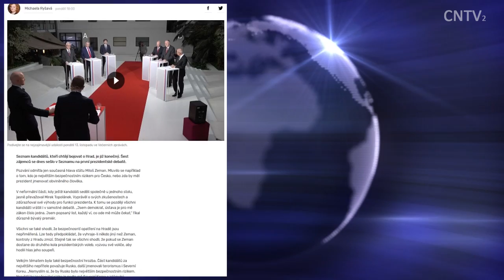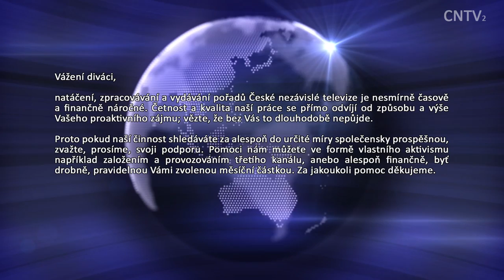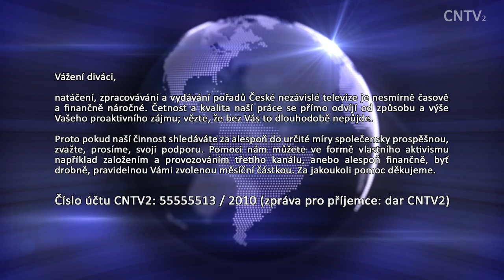[ČNTV2 2] Manipulace zpravodajství Seznam.cz, shromáždění spolku Č.S.R. 17.11.2017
Podpořit video můžete se zprávou pro příjemce „dar čntv2 2” následovně:
BTC ► 1Pah5LFFL3Z4sPYaXd5ygMpEov8aZR123P

Z nákladů 2.700 Kč na tento pořad jste nám pomohli částkou 0 Kč.
Poslední aktualizace stavu a popisu byla provedena 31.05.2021.

Video podléhá licenci CC-BY-SA 4.0, jinemedium.cz @ ETIQ.CZ, z.s.